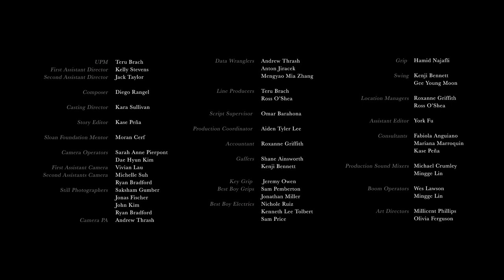Spaceship Dir. Jorge G. Camarena | Student Short Film Showcase 2022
A mother's love surpasses space and time.

Spaceship, directed by Jorge G. Camarena, is a finalist of the 2022 Student Short Film Showcase with The Gotham, JetBlue, and Focus Features.